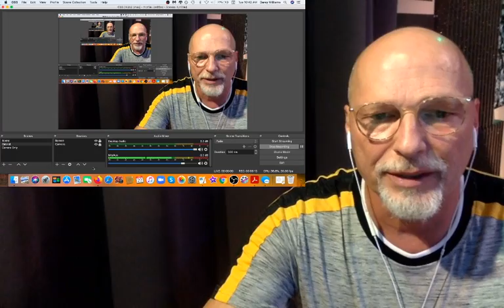Drum Teacher Reacts to Anton Fig - Drum Solo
Garey Williams reacts and analysis Anton Fig Soloing.

If you would like to study with Garey Williams go

Where Mind, Body and Spirit unite to create drumming greatness.

This song is the copyrighted property of it's owner(s).
Category
Music